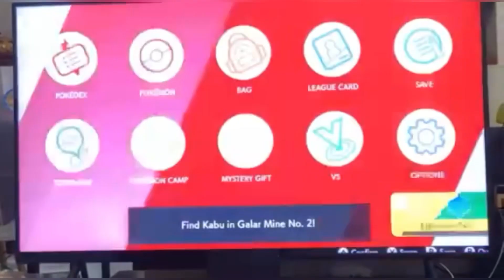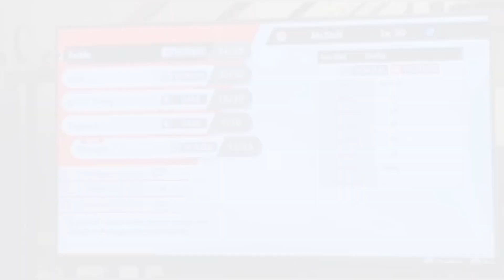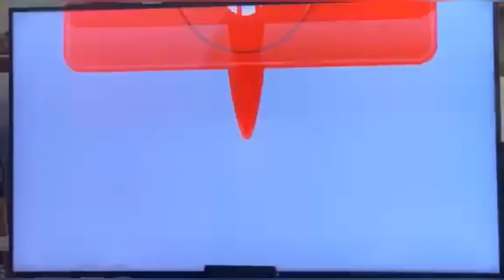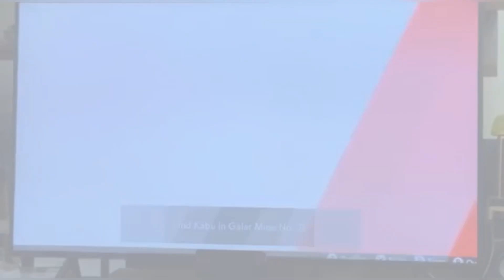How To Play Nintendo Switch On TV | THE SISTI’S VLOG